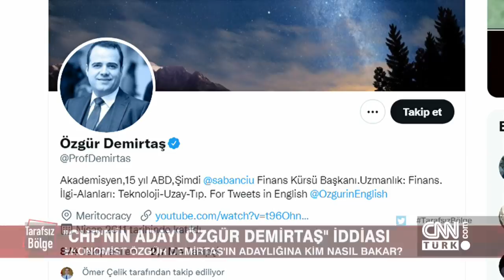CHP-HDP tezkereye neden hayır dedi? Kimler Yavaş'çı, kimler İmamoğlu'cu? - Tarafsız Bölge 27.10.2021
CHP ve HDP tezkereye neden hayır dedi? Akşener "İmamoğlu ya da Yavaş" dedi. Kimler Yavaş'çı, kimler İmamoğlu'cu? Ankara'daki "kitre bebek" tatışmasına kim ne diyor? Ahmet Hakan "Tarafsız Bölge"de sordu, 26. Dönem CHP İstanbul Milletvekili Dursun Çiçek, eski Genelkurmay İstihbarat Başkanı İsmail Hakkı Pekin, Güvenlik Politikaları Uzmanı Mete Yarar, Gazeteci Zafer Şahin ve Hukukçu Bülent Yücetürk yanıtladı.